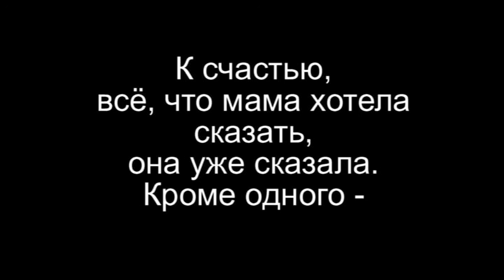Мамвлог: смертная казнь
Мама рассказывает о смертной казни и своём отношении к ней.